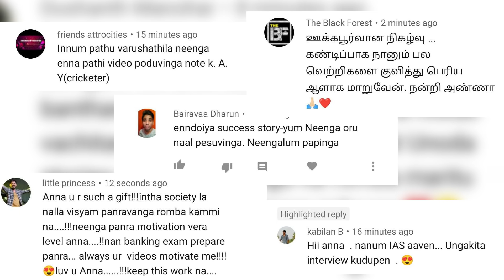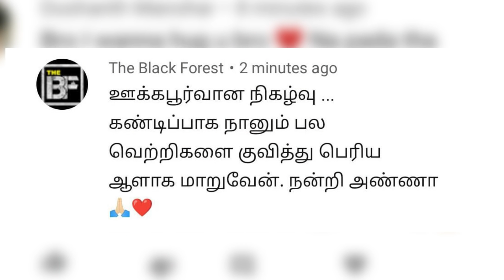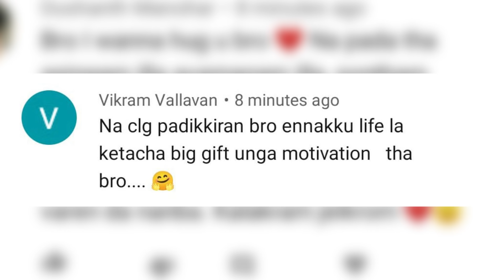Vijay Tv Pugazh ஐ ஏமாத்திய Orange T Shirt | Inspiring Life Journey | Sha Vibe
Cook with Comali season 2 Pugazh is the name that can make reality show to reach good height. Pugazh's Vijay TV Comedy especially Cook with comali season 1 comedy has made him so popular just like his name. Here is our Sha to explain his untold story !!!

RJ Sha is Tamil anchor, Actor, Motivational Speaker and a YouTuber. Sha Boo Three is his official channel to talk about the other side and less known facts. Enjoy our videos and do share your comments.